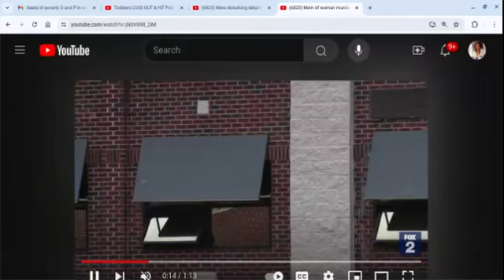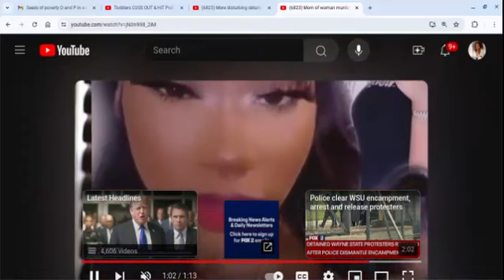Another BW Gone @ the Hands of a Tyrone? Her Mom Told Her What He Would Do & He Did Just That! Pt A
A news report of a young black woman who was allegedly killed by her boyfriend.  Her mom warned her of what he would do and he did just that.